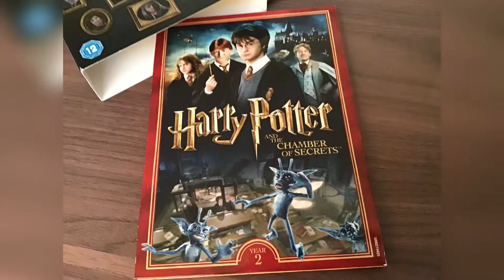Man on fire 12a